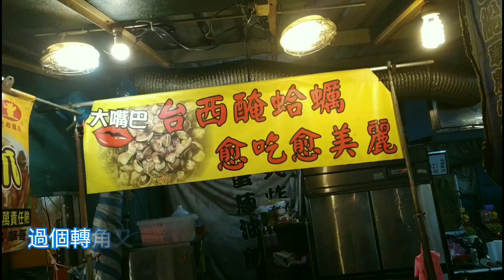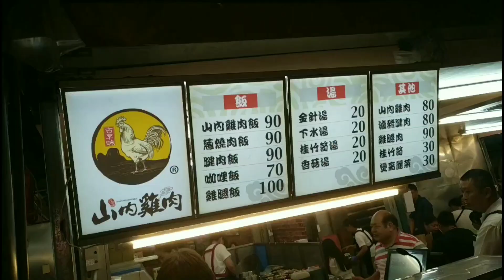颱風颱風颱風颱風│台北│90天600公里徒走│打倒三白│VLOG 16│南機場夜市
中風漫畫家90天600里徒走台灣│90天VLOG每日一拍計畫

最近一直低血壓中，趕到時 分虛弱，天天都要昏睡十幾個小時。
隨然颱風還沒完全過境，但決定今天一定要徒走，結果身體狀況還不錯，3小時半走了6.6公里^_^

我是水瓶座，有“知識饑渴症”的特性，屬於“不學習會死” 的人。
我的座右銘 : 如果真心渴望一個願望實現、天上的星星也會飛下來幫忙。
原創 漫畫家  中風病人 北京電影學院 黃志湧  心理學專家  90天600公里徒走